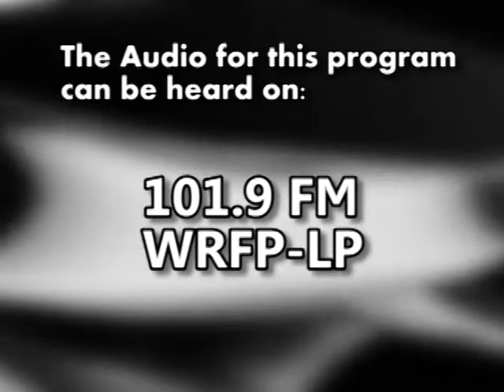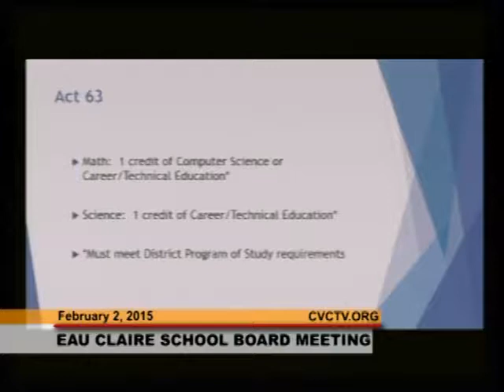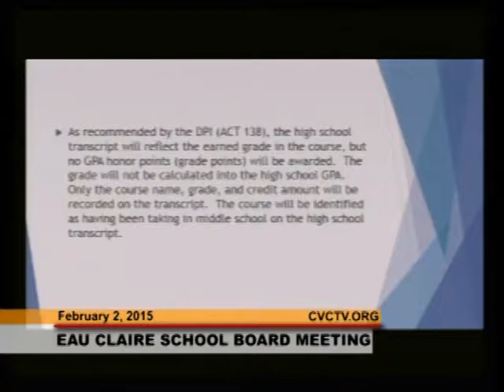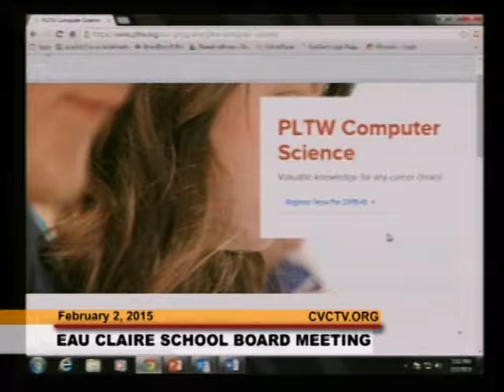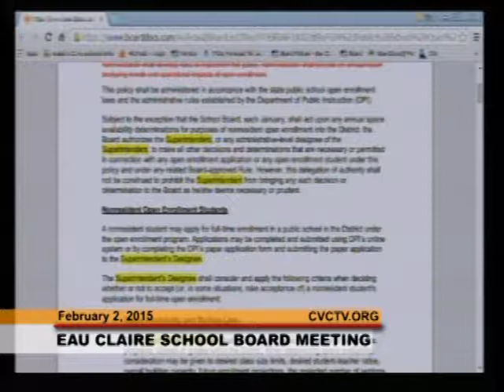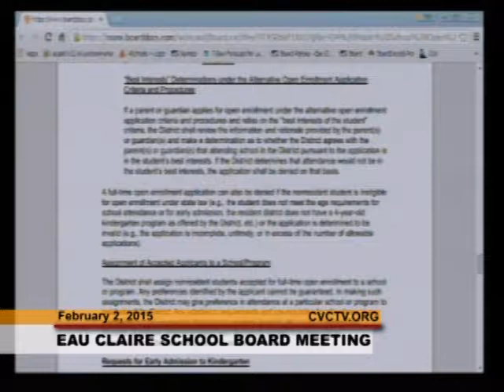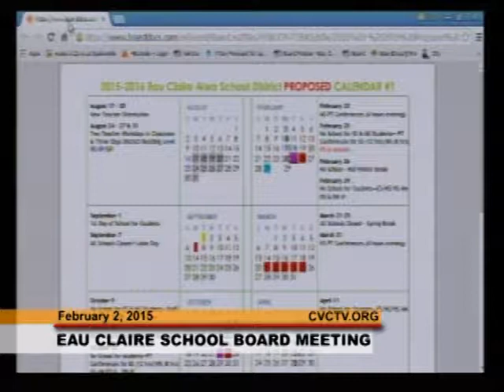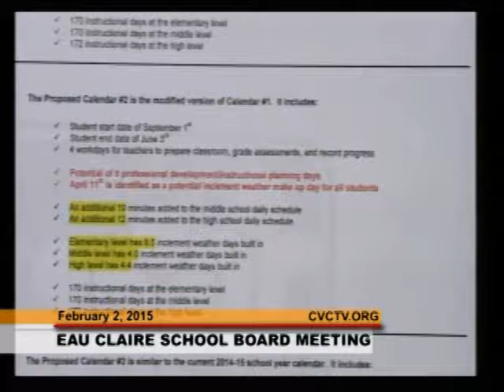EC School Board: Feb 2, 2015